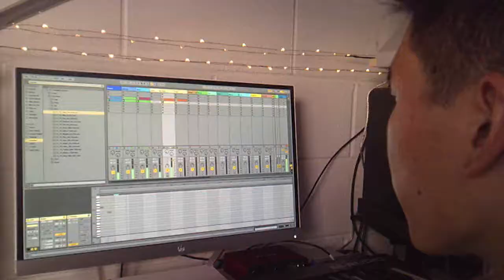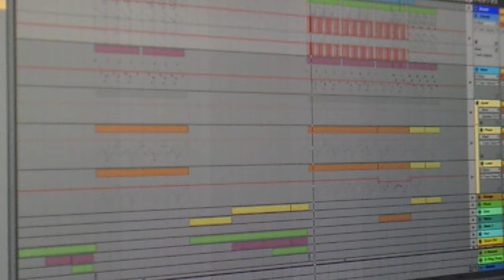Roger Wu: A Profile of William Ouyang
Roger Wu interviews William Ouyang, a freshman at Northwestern University and a registered artist on Apple Music and Spotify, and his friend Cole Childres to talk about Ouyang's gifted music production career.